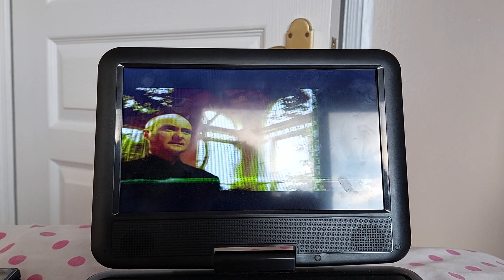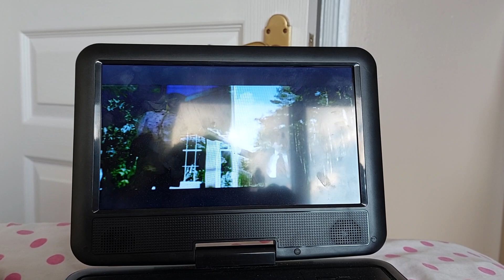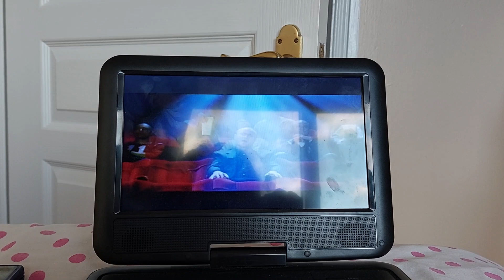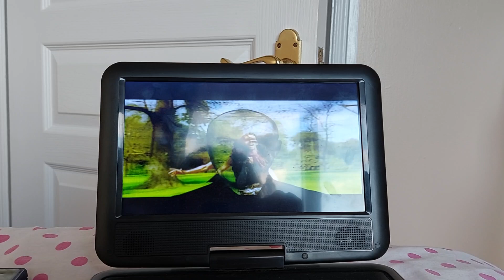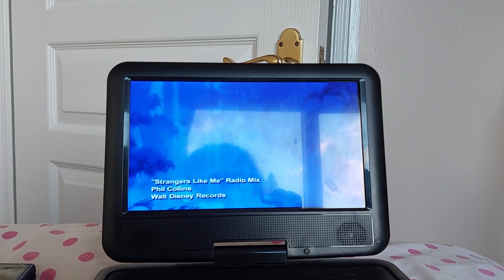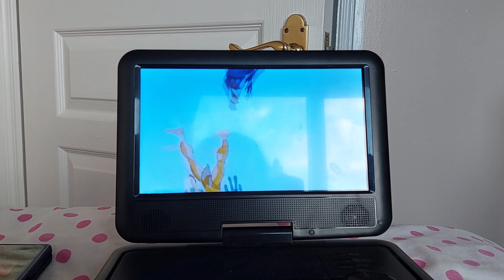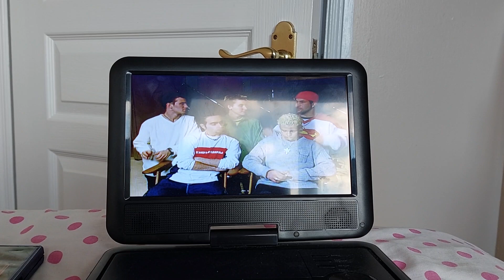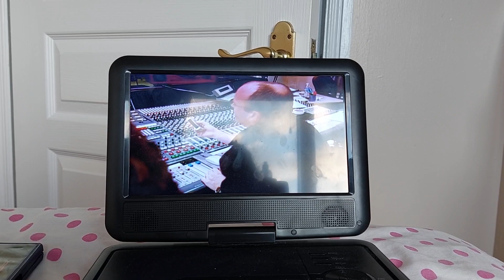Tarzan music videos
These are the Phil Collins music videos on my UK 2005 DVD of Tarzan. Enjoy!